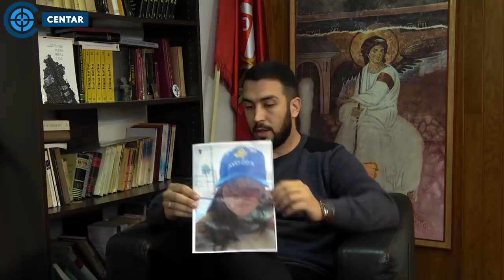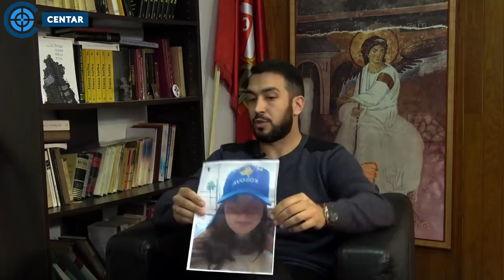Dvoglavi orao i svinjske glave - da li je albanski pekar Đuraj kriv ili je žrtva?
(VIDI ceo intervju - U CENTAR O pekaru Đuraju, dvoglavom orlu i svinjskoj glavi (Miloš iz Borče)

Gost medijske kuće „Centar”, u emisiji „Intervju”, koju vodi i uređuje Dejan Petar Zlatanović, bio je Miloš Simović, jedan od organizatora narodnog protesta u Borči, koji je organizovan jer rođak vlasnika pekare „Roma”. pokazivao na društvenim mrežama velikoalbanski simbol.

Tema emisije bila narodni protest u Borči i odnos srpskim medijima prema tom protestu, kao i humanitarni rad vezan za pomoć Srbima na Kosovu i Metohiji.

Tokom emisijeMiloš Simović izneo je svoje stavove u vezi glasina da da li iza protesta u Borči stoji SNS, tvrdnjama Biljane Srbljanović da iza skupa u Borči stoje Dveri  i Srbi za Srbe,  politizaciji čitavog događaja od strane građanskih političara koji nisu kontaktirali narod koji je protestvovao ispred pekare Mon Đuraja i  advokatu albanskog pekara koji se zalaže za nezavisno Kosovo (00:21:30).

Poslušajte, pa sami donesite sud da li je Miloš Simović, prilikom ovog intervju, bio u pravu.

Intervju je snimljen u prostorijama medijske kuće „Centar”, (Zgrada „Borbe”, Trg Nikole Pašića 7, Beograd).

Ako vam se sviđaju naše emisije, lajkujte i našu Fejsbuk stranicu